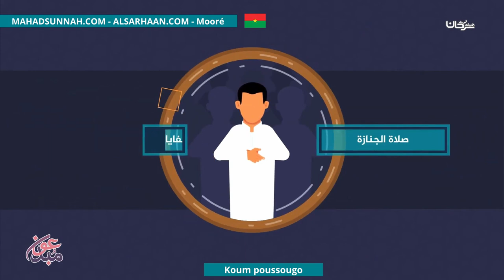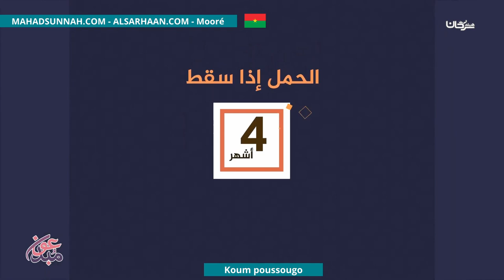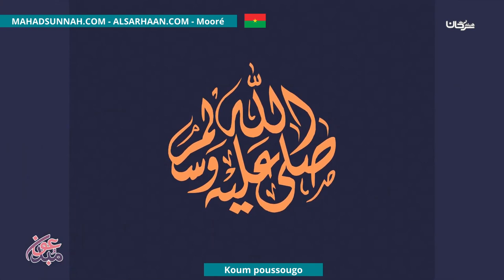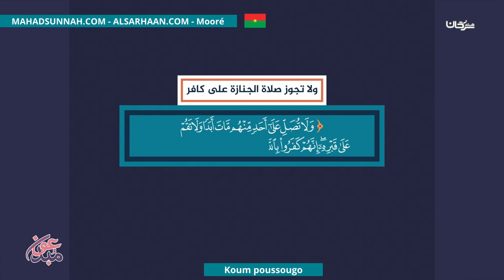Koum Poussougo صلاة الجنازة